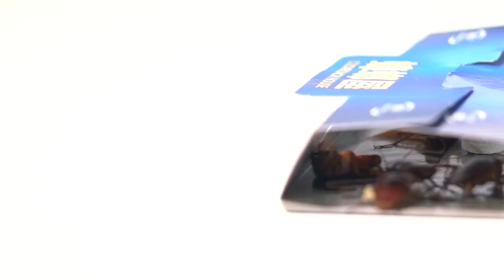1个只需NT$12.98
点击链接购买吧